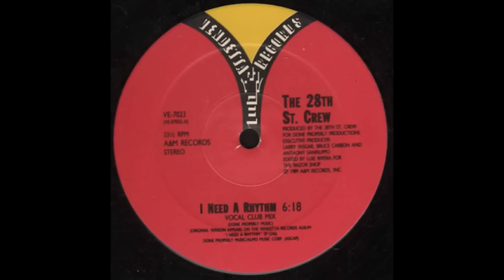28th Street Crew I Need A Rhythm Original 12'' Mix